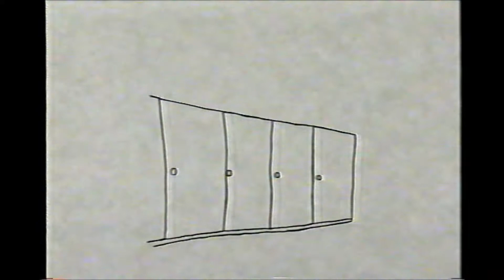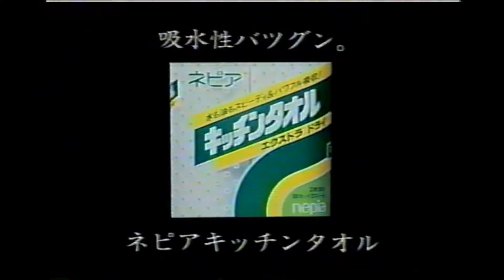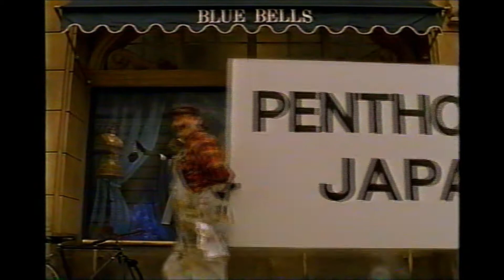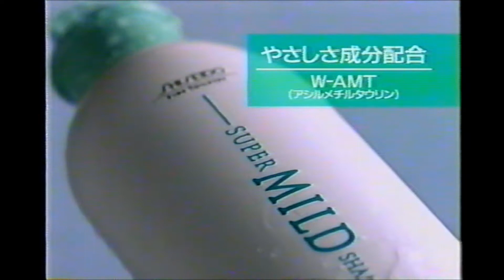1995年1月の懐かしいＣＭ集 その3 Japanese TV Commercials 1995/01 part3